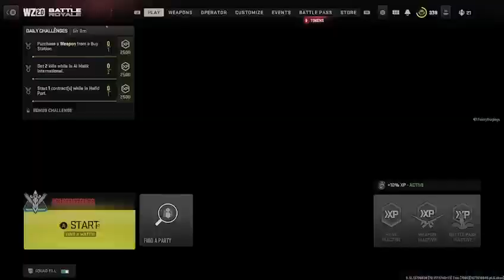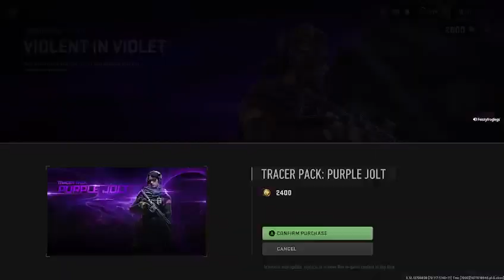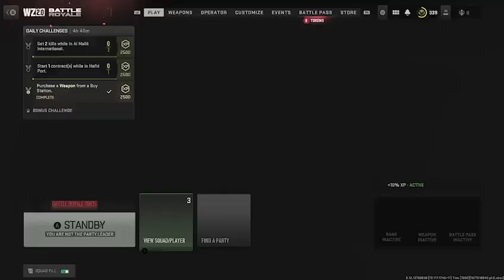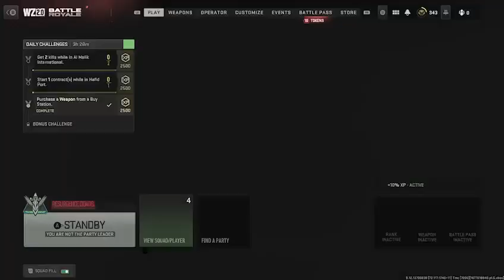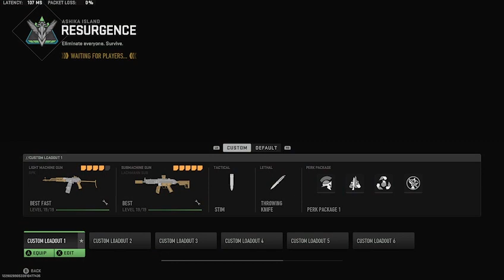Fat Tuesday what ya eating?🤔💖✨